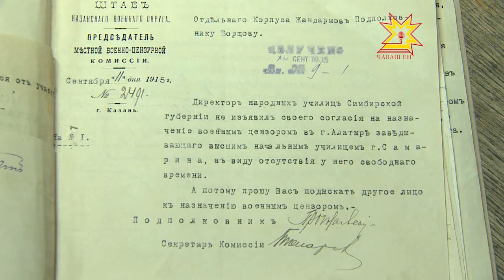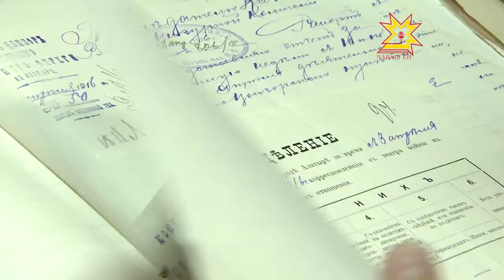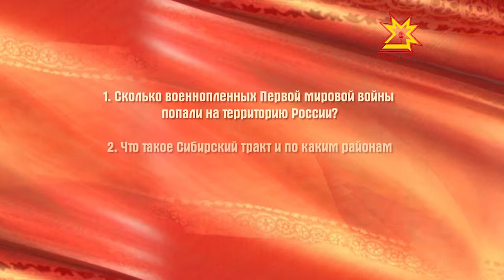След в истории. Выпуск 04.07.2014